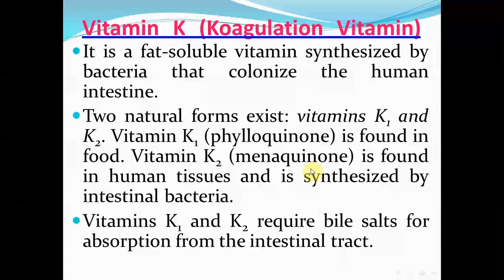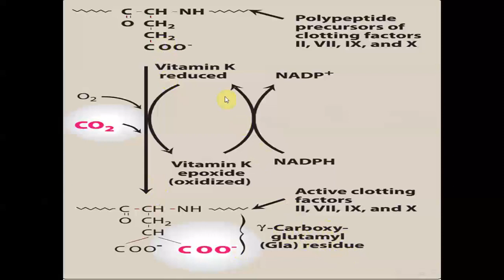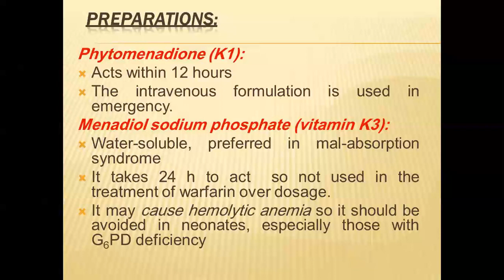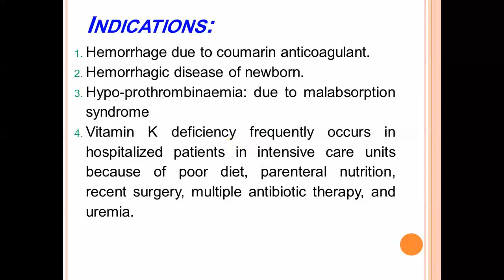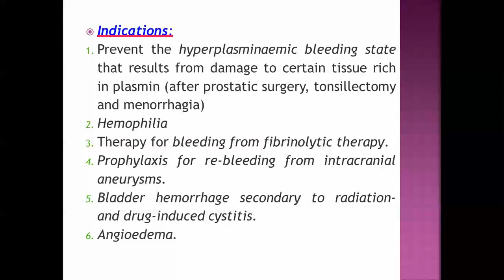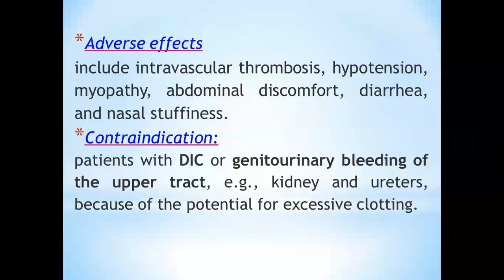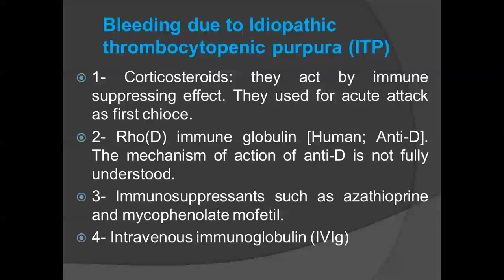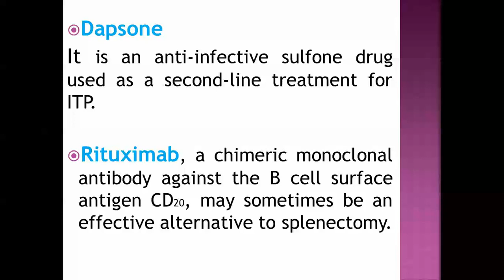unit 4 pharmacology part 4 treatment of bleeding